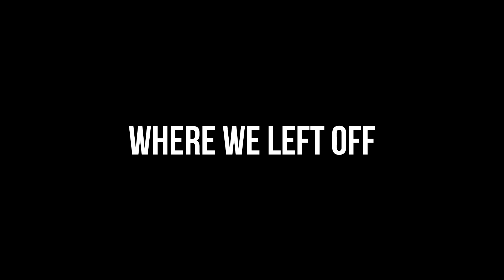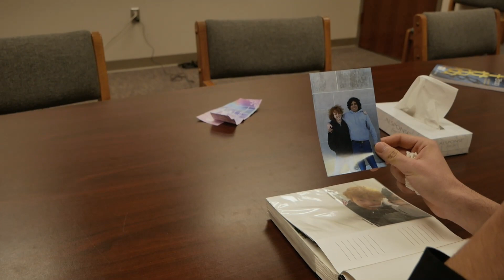Where We Left Off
Created for IHSSA 2024.
Winner of the 2024 Student Production Awards, fiction category, hosted by the Upper Midwest Emmy Foundation.